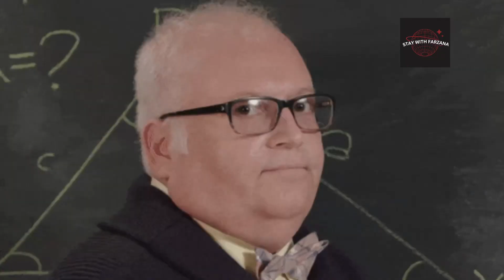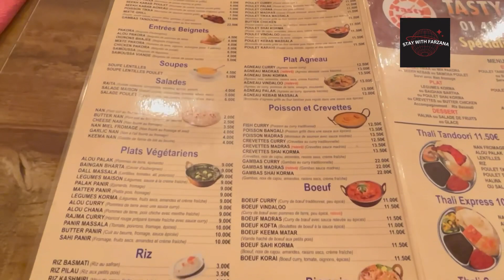First Day in Paris || You Can Ignore It!!!😉😉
"Hey there, amazing viewers! It might not be the most thrilling adventure, but I promise you won't want to miss it! Thanks for your continued support! 😄🎥 Travel Foodie Adventures"